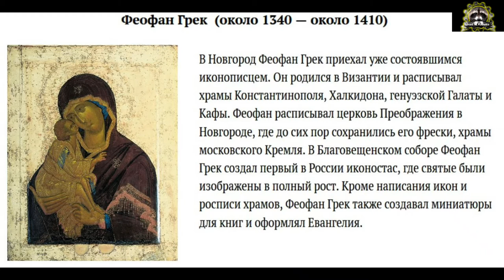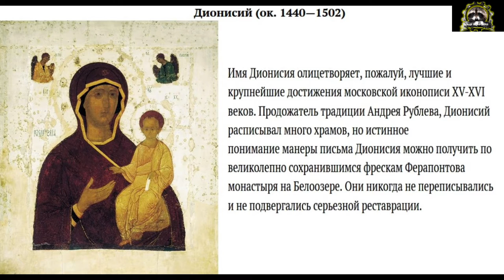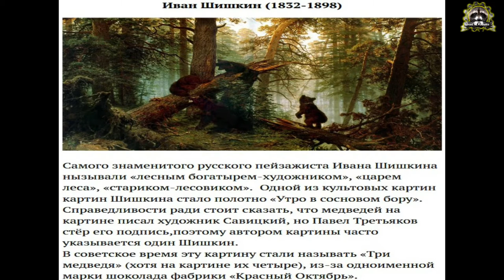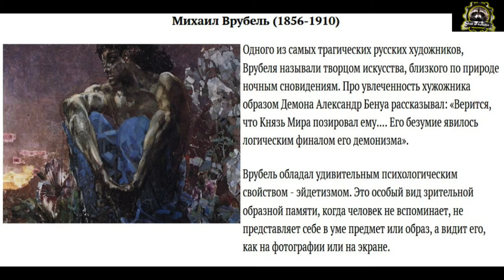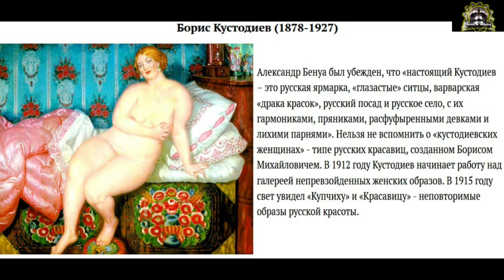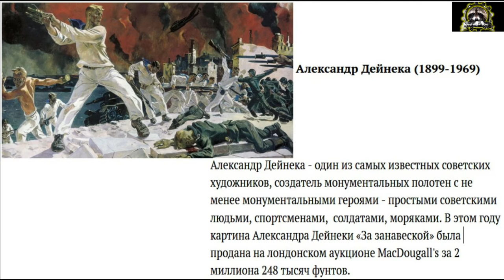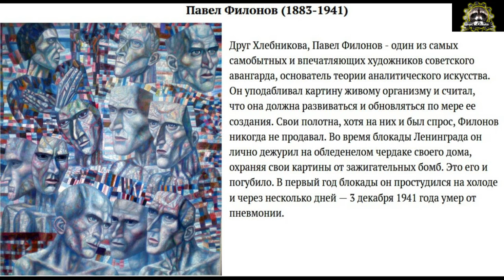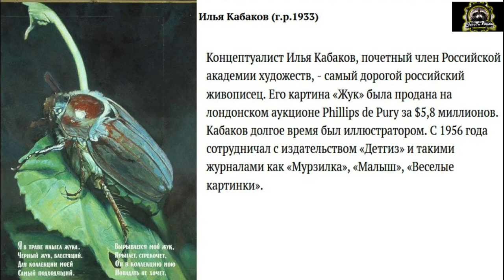PoProstuRosyjski: Rosyjskie malarstwo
A
Michaił Abakumow
Iwan Ajwazowski
Fiodor Aleksiejew
Siergiej Andrijaka
Abram Archipow
Iwan Argunow
Nikołaj Astudin
Aharon Awni
Michaił Awiłow
B
Léon Bakst
Marija Baszkircewa
Aleksandra Beļcova
Angelina Beloff
Aleksandr Benois
Nikołaj Bogdanow-Bielski
Aleksiej Bogolubow
Jelizawieta Böhm
Władimir Borowikowski
Karł Briułłow
Isaak Brodski
Sawwa Brodski
Fiodor Bruni
Irina Brżeska
Erik Bułatow
C
Zurab Cereteli
Marc Chagall
Aleksiej Charłamow
Aleksiej Chomiakow
Jan Chrucki
Michaił Clodt
Izrael Cwajgenbaum
Danił Czarny
Pawieł Czistiakow
D
Aleksandr Dejneka
Wasilij Denisow
Auguste-Joseph Desarnot
Aleksandr Driewin
E
Aleksandra Ekster
F
Władimir Faworski
Pawieł Fiedotow
Pawieł Fiłonow
G
Grigorij Gagarin (malarz)
Nikołaj Gay
Ilja Głazunow
Jakow Goldblatt
Jefim Gołyszew
Igor Grabar
Boris Grigorjew
Georg Christoph Grooth
I
Aleksandr Iwanow (malarz)
J
Walerij Jakobi
Maria Jakunczikowa
Nikołaj Jaroszenko
Aleksiej Jawlensky
Michaił Jewstafjew
Konstantin Juon
K
Wassily Kandinsky
Boris Karpow
Nikołaj Kasatkin
Dmitrij Kawarga
Oriest Kiprienski
Iwan Klun
Gustaw Kłucis
Andriej Kołkutin
Iwan Kramskoj
Archip Kuindży
Oleg Kulik
Boris Kustodijew
L
Jewgienij Lanceray
Kławdij Lebiediew
Aristarch Lentułow
Iwan Leonidow
Michaił Lermontow
Dmitrij Lewicki (malarz)
Rafaił Lewicki
Isaak Lewitan
El Lissitzky
Ł
Michaił Łarionow
M
Konstantin Makowski
Władimir Makowski
Kazimierz Malewicz
Maria Marevna
Ilja Maszkow
Grigorij Miasojedow
Iwan Miasojedow
Witalij Muszkietow
Andriej Mylnikow
N
Michaił Niestierow
Gieorgij Nisskij
P
Leonid Pasternak
Karolina Pawłowa
Wasilij Pierow
Władimir Pinigin
Wasilij Polenow
Lubow Popowa
Iłłarion Prianisznikow
Jean Pougny
R
Marija Rajewska-Iwanowa
Andriej Riabuszkin
Ilja Riepin
François Nicholas Riss
Aleksandr Rodczenko
Nikołaj Roerich
Fiodor Rokotow
Olga Rozanowa
S
Nikas Safronow
Nikołaj Saks
Tair Sałachow
Igor Sawicki
Wiktor Sawinkow
Aleksiej Sawrasow
Zinaida Serebriakova
Wasilij Sitnikow
Konstantin Somow
Piotr Sosnowski (malarz)
Siergiej Sowkow
Nicolas de Staël
Wasilij Surikow
Andriej Szyszkin
Iwan Szyszkin
T
Władimir Tatlin
Jewgienij Teliszew
Wasilij Tropinin
Iwan Trutniew
W
Maria Wasiliew
Apollinarij Wasniecow
Aleksiej Wenecjanow
Carl Wenig
Johann Gottlieb Wenig
Marianne von Werefkin
Wasilij Wierieszczagin
Bogdan Willewalde
Iwan Wiszniakow
Boris Władimirski
Władimir Wojnowicz
Maksimilian Wołoszyn
Wystawa spychaczowa
Z
Piotr Zacharow-Czeczeniec
Wadim Zacharow
Ilja Zańkowski
Kiriłł Zdaniewicz
Boris Zworykin
Ż
Albert Żamett
Jurij Żarkich
Rudolf Żukowski